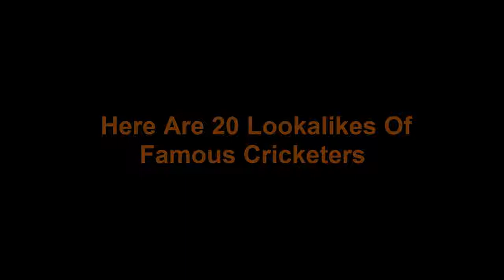Here Are 20 Lookalikes Of Famous Cricketers [Mr Lanfill]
Here Are 20 Lookalikes Of Famous Cricketers

cricketers wife
cricketers of india
cricketers names
cricketers who smoke
cricketers on snapchat
cricketers height
cricketers salary
cricketers snapchat id
cricketers house
cricketer shop
cricketers
cricketers cars
cricketers and their wives
cricketers and their cars
cricketers about dhoni
cricketers autobiography
cricketers about ms dhoni
cricketers age
cricketers about ms dhoni movie
cricketers about dhoni movie
cricketers affairs
cricketers and their past professions
a cricketer's life
a cricketers diet
a cricketers last boundary
a cricketers salary
a cricketers prayer
a cricketers appeal
a cricketers poem
a cricketers routine
cricketers a to z
grade a cricketers
cricketers birthday today
cricketers birthday
cricketers biography
cricketers biopic
cricketers bat
cricketers birthday in october
cricketers born in september
cricketers bikes
cricketers bat weight
cricketers born in november
b grade cricketers of the 90s
cricketers b&b salisbury
cricketers b&b
cricketers childhood pics
cricketers converted to islam
cricketers comments on ms dhoni movie
cricketers crying
cricketers chart
cricketers couples
cricketers cartoon images
cricketers comparison
cricketers comments on dhoni
cricketers diet
cricketers dubsmash
cricketers death
cricketers daughters
cricketers dance
cricketers duplicate
cricketers died while playing
cricketers details
cricketers dogs
cricketers died in young age
guess d cricketers first name
guess the cricketers first name whatsapp
guess the cricketers
d pavilion inn cricketers party
cricketers education
cricketers exercises
cricketers earnings
cricketers exercise program
cricketers extramarital affairs
cricketers energy drinks
cricketers expensive cars
cricketers educational qualification
cricketers endorsements
cricketers ex girlfriend
cricketers from balochistan
cricketers from bihar
cricketers family photo gallery
cricketers from karnataka
cricketers from delhi
cricketers food names
cricketers fight
cricketers from hyderabad
cricketers from up
cricketers family
a f cricketers gin
pakistani cricketers f
cricketers gym workout
cricketers game
cricketers girlfriends
cricketers gallery
cricketers wives
cricketers wife photo
cricketers wife images
cricketers with beards
cricketers with best body
cricketers with acl tear
cricketers hot wives
cricketers hd wallpapers
cricketers hut
cricketers hairstyle
cricketers having birthday today
cricketers houses in mumbai
cricketers hair transplant
cricketers height in feet
cricketers images
cricketers in kapil sharma show
cricketers information
cricketers in india
cricketers in ms dhoni movie
cricketers income
cricketers in aap ki adalat
cricketers in movies
cricketers interview
cricketers in hindi
cricketers jokes
cricketers jersey numbers
cricketers jokes in hindi
cricketers jobs
cricketers jamie oliver
cricketers jockstraps
cricketers jailed for match fixing
cricketers jazz
cricketers jittery score
cricketers jobs uk
j&k cricketers
cricketers kiss
cricketers knighted
cricketers kaise bane
cricketers kew
cricketers kingston
cricketers kimberley
cricketers keighley
cricketers kirkby in ashfield
cricketers kew review
cricketers kent
k c cariappa cricketers
cricketers life
cricketers list
cricketers life story
cricketers lunch
cricketers look alikes
cricketers lifestyle
cricketers live
cricketers lying on the ground
cricketers love stories
cricketers life after retirement
l'auberge cricketers hartley wintney
cricketers movies
cricketers match fee
cricketers mimicry laugh india laugh
cricketers match fixing
cricketers mothers
cricketers most beautiful wife
cricketers mimicry
cricketers marriage
cricketers mimicry in comedy nights with kapil
cricketers married to actresses
cricketers net worth
cricketers nicknames
cricketers name starting with e
cricketers net worth forbes
cricketers names starting with n
cricketers news
cricketers names starting with a
cricketers name indian
cricketers nfo
n z test cricketers
indian cricketers and their wives
cricketers on ms dhoni
cricketers on ms dhoni movie
cricketers on twitter
cricketers on kapil sharma show
cricketers on dhoni movie
cricketers on virat kohli
cricketers of west indies
cricketers of australia
cricketers photos
cricketers profile
cricketers pictures
cricketers party
cricketers photo gallery
cricketers party pics
cricketers phone number
cricketers photos hd
cricketers players
cricketers pub
cricketers quotes
cricketers quotes on yuvraj